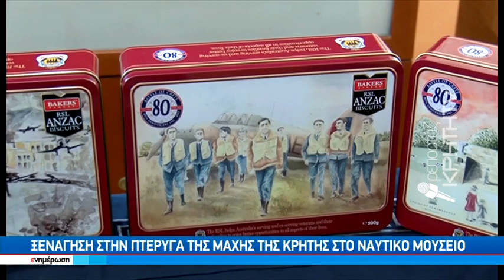Χανιά: Μάχη της Κρήτης – Έπαρση σημαιών στο Φρούριο του Φιρκά